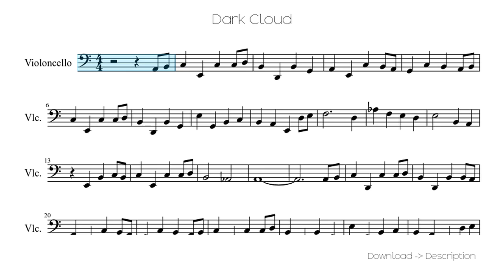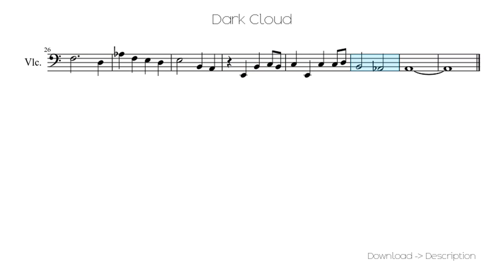🎶 Dark Cloud 🎸🎸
Sheet for song: 🎶 Dark Cloud 🎸🎸